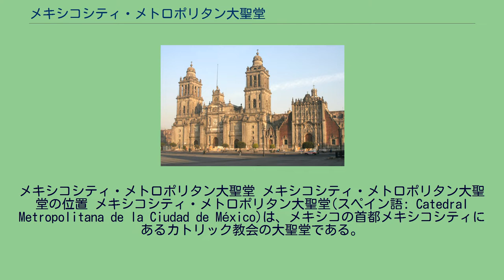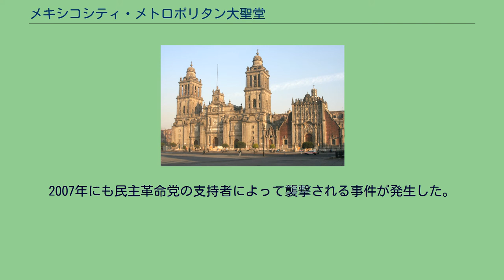メキシコシティ・メトロポリタン大聖堂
メキシコシティ・メトロポリタン大聖堂 メキシコシティ・メトロポリタン大聖堂の位置 メキシコシティ・メトロポリタン大聖堂(スペイン語: Catedral Metropolitana de la Ciudad de México)は、メキシコの首都メキシコシティにあるカトリック教会の大聖堂である。
Catedral Metropolitana de la Asunción de María（聖母の被昇天メトロポリタン大聖堂）とも呼ばれる。
スペインの建築家en:Claudio de Arciniegaとen:Juan Miguel de Agüeroがデザインした。
ルネサンス、バロック、新古典主義様式が採用されている。
1573年に建設が始められた。
1614年に支倉使節団が訪問している。
建設開始から300年を経て、1818年に完成した。
ハプスブルク家出身の皇帝マクシミリアン1世が1864年にここで戴冠式を行っている。
プルタルコ・エリアス・カリェス大統領がカトリック教会を迫害し始めたとき、教皇ピウス11世はメトロポリタン大聖堂を閉鎖する事を決め、再開されたのは1930年だった。
1962年には火災にも見舞われた。
2007年にも民主革命党の支持者によって襲撃される事件が発生した。
2008年、建設当初に隠されていたタイム・カプセルが発見され話題となった。